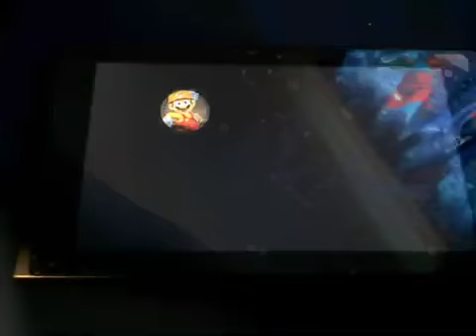Gameplay: Super Mario Maker 2 | MrTopMario VS Bowser | 7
Leave Your Course ID In The Comments Below So I Can Play Them